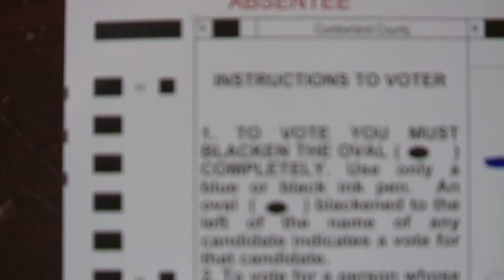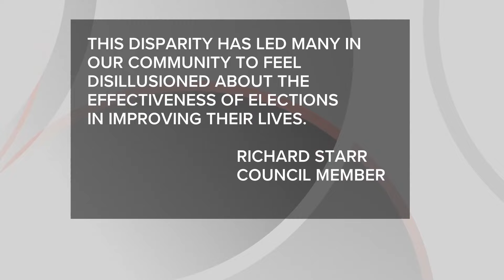Voter turnout collapses in Cuyahoga County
Data shows voter turnout has collapsed in Cuyahoga County. Tuesday marked the county's lowest voter turnout for a presidential election since 2008.